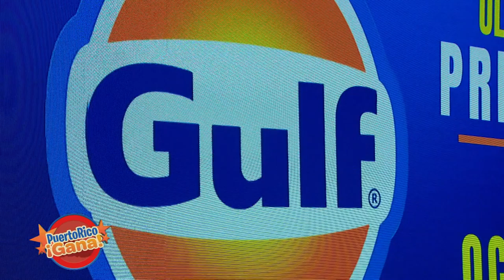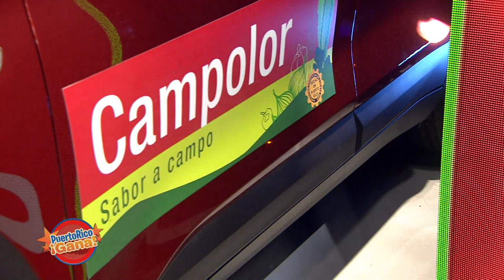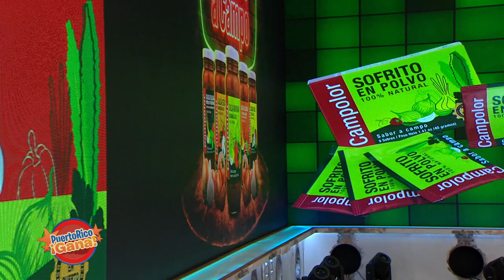02 PR GANA MAY 6 2021